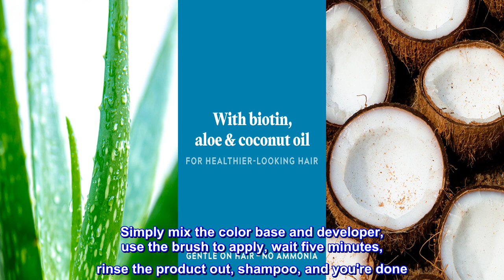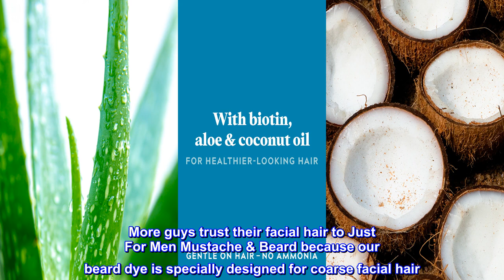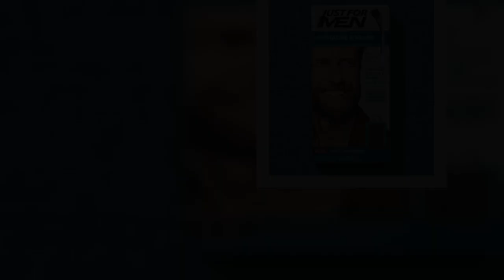Great product - Just For Men Mustache & Beard, Beard Coloring for Gray Hair with Brush Included for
Great product -  Just For Men Mustache & Beard, Beard Coloring for Gray Hair with Brush Included for Easy Application

Just For Men Mustache & Beard, Dark Brown (M-45), is beard coloring that makes getting rid of gray facial hair easy. Unlike other dyes, it restores your natural beard color, thicker and fuller look
This men's beard coloring product is easy to use. Simply mix the color base and developer, use the brush to apply, wait five minutes, rinse the product out, shampoo, and you're done. Be sure to read and follow the enclosed leaflet for the best results
Choose from 12 different shades ranging from Blond to Jet Black. When in doubt or unsure of which to choose, always go with the lighter shade. Brush included and is designed to distribute color with ease. Now formulated with Biotin, Aloe, and Coconut Oil
Up to 3 applications per box Apply as often as needed Every man is different so our product is here when those grey hairs begin to grow back Works well on any type of facial hair - beards, mustaches, soul patches, goatees Great for touch ups
For the best results, make sure to follow all instructions included in the package, perform a skin allergy test 48 hours before use, and always use the gloves provided to avoid staining

5 EASY MINUTES. Eliminates grays for a thicker, fuller look. More guys trust their facial hair to Just For Men Mustache & Beard because our beard dye is specially designed for coarse facial hair. In 5 minutes, gray is gone. As a bonus, facial hair feels softer and more manageable. Made with biotin, aloe and coconut oil. Can't decide between two shades? Try the lighter one first. You can always go darker later. Made in the USA

i used this to dye my brows lol. but it is very easy to use and works very well